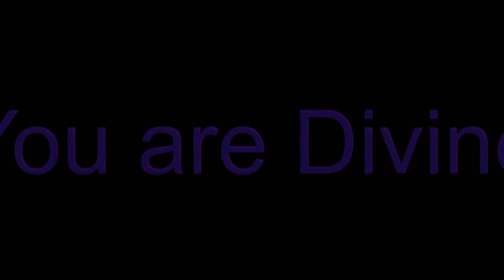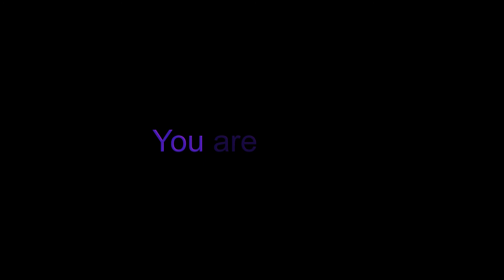Satsang with Shusara on BBS Radio - Jan. 9, 2014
Topics for the session include: staying in one's innocence during these chaotic times, the pitfalls of having expectations toward your meditations, misconceptions about functioning in the world from an enlightened state, and the subtleties of spiritual ego.